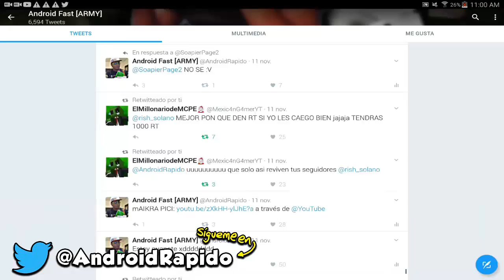LICK SE UNIÓ AL JUEGO